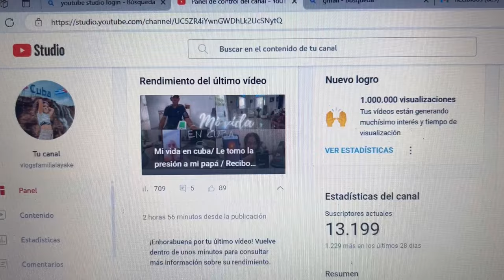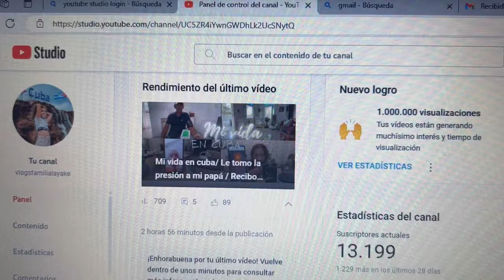Buscando pan en cuba .Recibo regalías /sorpresa a los niños/Como compro agua filtrada en cuba .